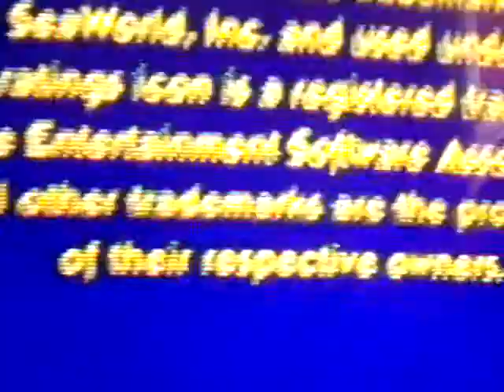The Life of A Shetland Sheepdog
a dog